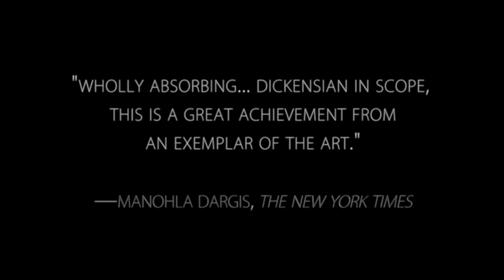Cinematografo: Ang Babaeng Humayo (The Woman Who Left) Official Trailer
A meditative reworking of Tolstoy’s “God Sees the Truth But Waits.” Lav Diaz’s second noirish opus in 2016 bagged the Golden Lion prize at the 73rd Venice Film Festival. The female protagonist, Horacia (Charo Santos) wrestles herself with reintegration, vengeance, and transcendence after wrongfully incarcerated for three decades. The film runs in 228 minutes, and is considered to be the most succinct yet compassionate narrative of the master filmmaker to date.

Lav Diaz, Philippines, 2016, narrative, 228 min

Watch Ang Babaeng Humayo on Cinematografo International Film Festival happening on November 9-12, 2017 at  AMC DINE-IN Kabuki 8 Theater!

The first annual CINEMATOGRAFO FILM FESTIVAL and INDUSTRY FORUM is a film exhibition series designed to elevate and showcase emerging Filipino and Filipino-American talent in producing films and television content to the world stage.

Cinematografo, guided by their mission to bring the homegrown potential to the global scene, aims to foster, nurture, and inspire filmmakers from the Filipino diaspora giving them full support in any way possible.